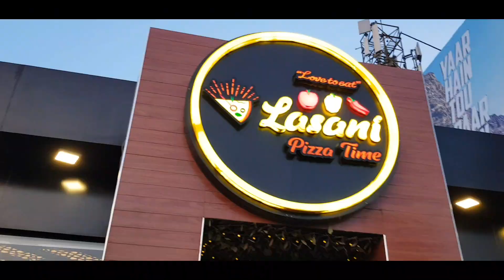Dost ki shadi pa pura Pakistan invite kr dia 😨😯🇵🇰